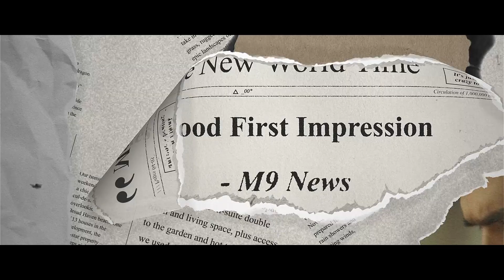Critics lauds the thrilling and heart-pounding KA Teaser with all their heart❤‍🔥💥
Thank You For The Response